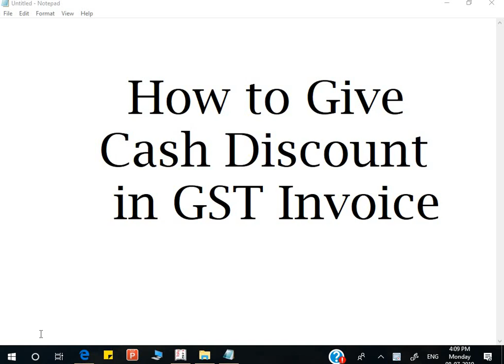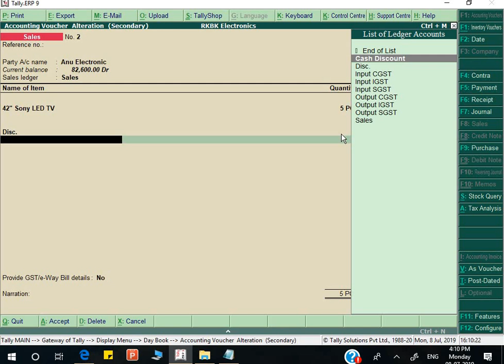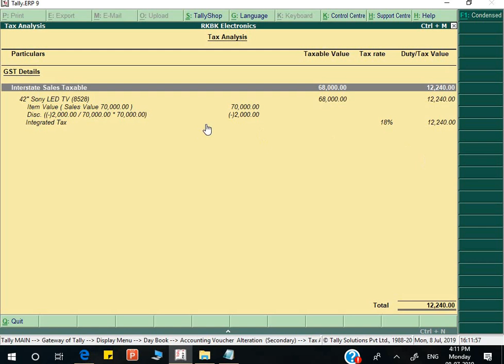Learn Cash Discount in Tally By Deepak Gupta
In this video you can learn how to give cash discount on Tally in GST Environment.